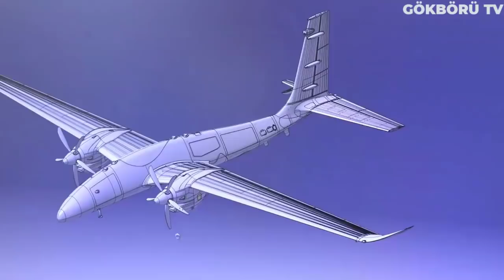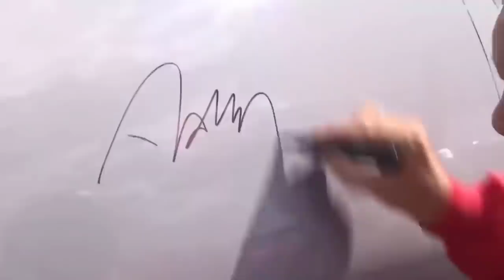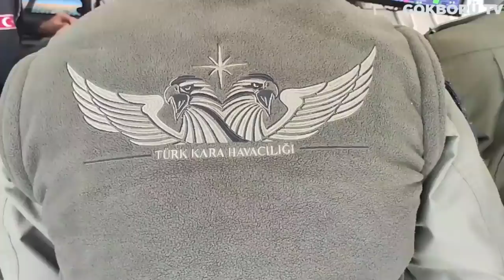RUS UZMAN ÖYLE BİR ŞEY DEDİ Kİ, YUNAN BASINI SARSILDI!